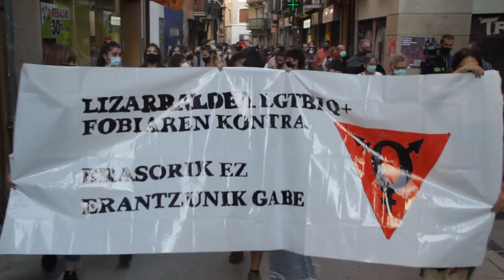Lizarrako garraio publikoan izandako eraso homofobo bat salatu dute ehunka lagunek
Uztailean Lizarrako garraio publikoan pertsona batek jasan zuen eraso homofobo bat salatzeko ehunka lagun atera ziren kalera pasa den ostiralean Egako hirian. Instituzio publikoei eta La Estellesa autobus enpresari eraso hauen aurrean neurriak hartzeko deia egin zieten.